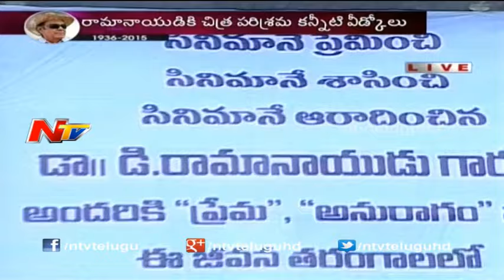Exclusive : Movie Mogul Ramanaidu's Cremation Full Video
Movie Mughal Daggubati Rama Naidu (78) is no more. He breathed the last few hours ago suffering with cancer. The eminent personality is a multi lingual producer who founded Suresh Productions. He is one of the mighty producers who made more than 150 films in thirteen different languages. Rama Naidu was suffering with age related issues and was undergoing Cancer treatment under the guidance of Dr Rajasekhar.

His death has shocked many across the globe. Soon after the news of his sudden demise broke out, many of his fans took to their Twitter pages and offered prayers to his departed soul and expressed condolences to his family

Rama Naidu was conferred with Padma Bhushan, Dada Saheb Phalke Awards for contribution in development of Indian film industry.  Rama Naidu Charitable Trust that was founded in 1991 is famous for philanthropic activities. Rama Naidu was born in Karamchedu, a remote village in Andhra Pradesh and his sons Suresh Babu, Venkatesh Babu grandsons Rana are following the footsteps of their father.

NTV prays for the divine soul of Rama Naidu to rest in peace